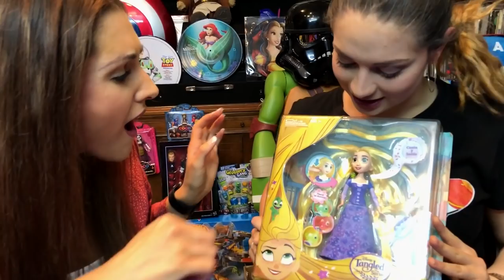Muñeca Rapunzel Disney con la voz de Rapunzel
Romina Marroquín es la voz de Rapunzel en Enredados, hace el Unboxing de Muñeca Rapunzel Hasbro